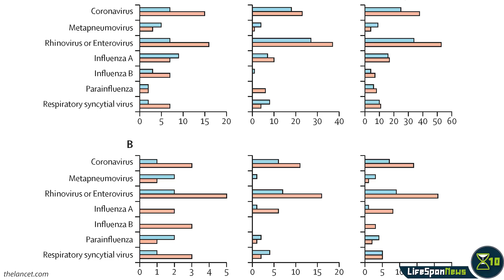mTOR clinical trial for respiratory illnesses was inconclusive | Lifespan News Extra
Are you interested in longevity news? for more!
Results of Phase 2 and Phase 3 clinical trials on the effectiveness of mTOR inhibition in bolstering the aging immune system against respiratory illnesses were inconclusive. As has become especially apparent during the COVID-19 pandemic, respiratory illnesses are a major cause of death in people aged 65 years and over. Immunosenescence almost certainly plays an important role in this increased vulnerability. The trials were conducted at multiple sites, randomized, double-blinded, and placebo-controlled to maximize the quality of data. The trial participants were given the mTOR inhibitor RTB101 in winter during the influenza season for a 16-week period. In the Phase 2 trial, a daily dosage of 10 milligrams of just RTB101 significantly reduced laboratory confirmations of respiratory infections, but not in smokers or people with Chronic Obstructive Pulmonary Disease, or COPD. Prior to the launch of the Phase 3 trial, the FDA requested a change in the primary endpoint. Instead of laboratory confirmation of a respiratory infection, the FDA wanted to assess the number of participants who had at least one symptom of an infection. RTB101 did not significantly reduce the proportion of patients with symptoms of a respiratory infection in the Phase 3 trial. However, RTB101 induced significantly greater expression of antiviral genes in both trials. RTB101 was also found to be safe in both trials. The researchers suggest that further refinement of the patient population and the trial endpoints - for example, to assess antiviral gene upregulation - might be necessary to determine whether the change in gene expression can decrease the incidence of severe viral infections in the elderly.

FOOTAGE, IMAGES, AND MUSIC CREDITS